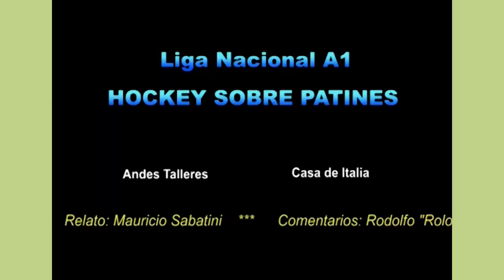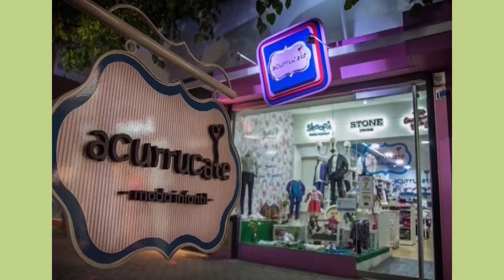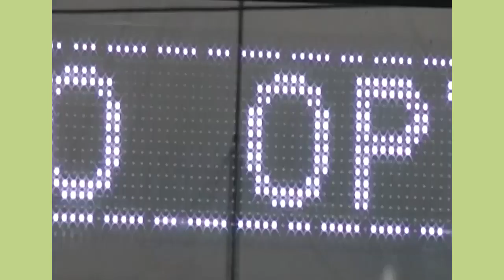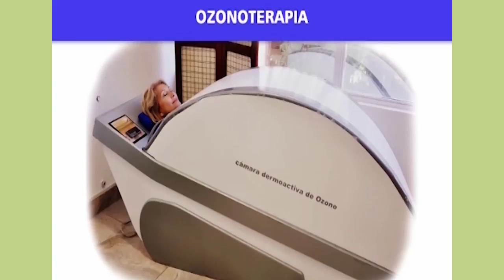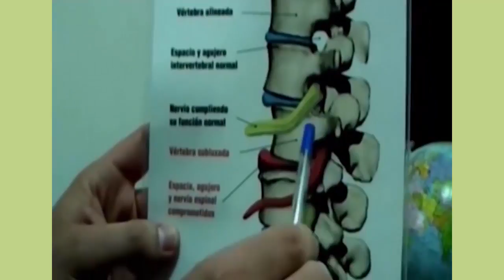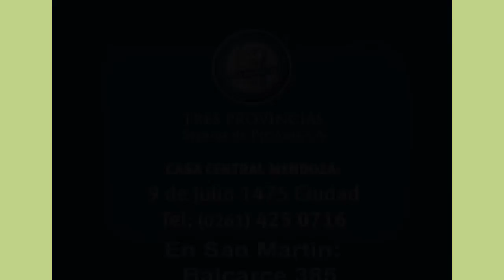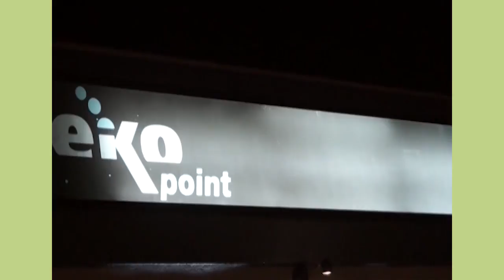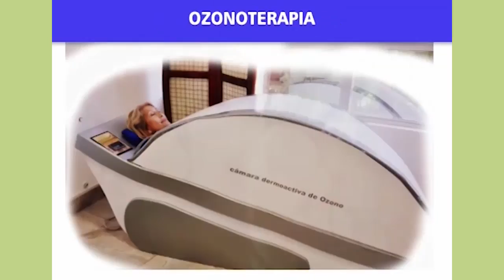Andes Talleres vs Casa de Italia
Liga Nacional A1 - Partido disputado el 27 de Julio de 2018.